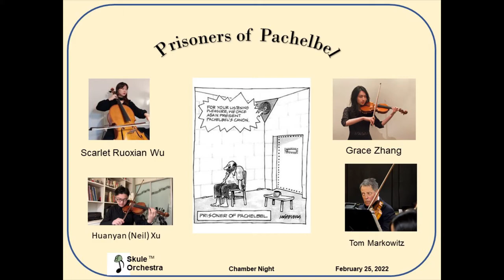Chamber Night 2022 - Skule Orchestra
Welcome to Skule Orchestra's 2022 Chamber Night Concert! We are very pleased to showcase the talents of the chamber music groups formed this year.

Program:
0:00-11:15 Clarinet Sonata, Leonard Bernstein - Jerry Chiu - Clarinet, Alec Xu - Piano
11:15-18:08 Pachelbel's Canon in D Major, Johann Pachelbel - Grace Zhang - Violin I, Neil Xu - Violin II, Tom Markowitz - Violin III, Scarlet Wu - Cello
18:08-19:33 Waltz from Puritani, Arban - Jason Hayhoe, Aislinn Howard - Trumpet
19:33-33:17 Rigoletto Fantasie, L. Bassi - Katherine Wang - Clarinet, Michael Chan - Piano
33:17-54:51 Wind Octet in E-flat Major, Op. 103 Ludwig Van Beethoven - Yijia Fang - Oboe, Ness Wong - Oboe, Katherine Wang - Clarinet, Raia Ottenheimer - Clarinet, Elli Hung - French Horn, Sue Kim - French Horn, Zenghao Wang - Bassoon, Reid Sox-Harris - Bassoon